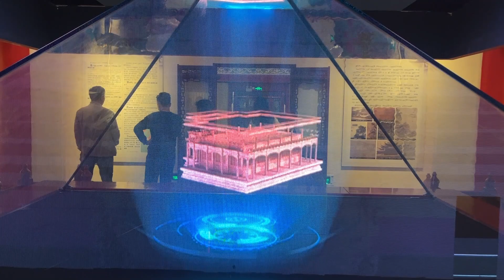Teng Wang Pavilion: A Tourist Destination to Explore Thousand-Year History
Teng Wang Pavilion: A Tourist Destination to Explore Thousand-Year History and Appreciate the Ancient Charm of Jiangnan